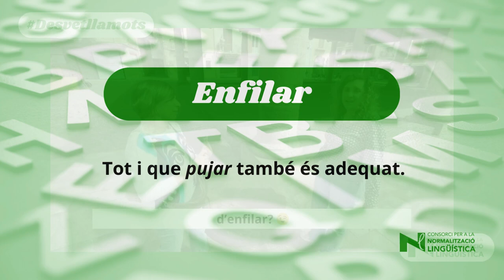Desvetllamots 16: "enfilar"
Ens ajudes a recuperar mots que estan caient en desús?
Proposem desvetllar el verb "enfilar" (en comptes de "pujar", tot i que també és adequat).